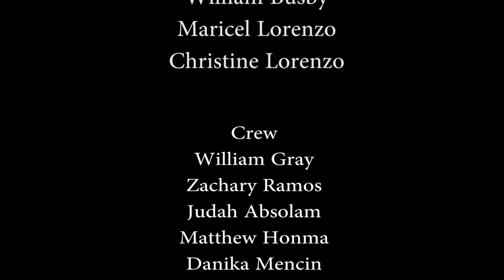Silent Killing, a documentary film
Andrew Worthen, Director and Editor
William Gray, Producer